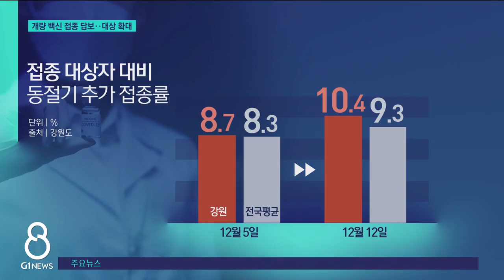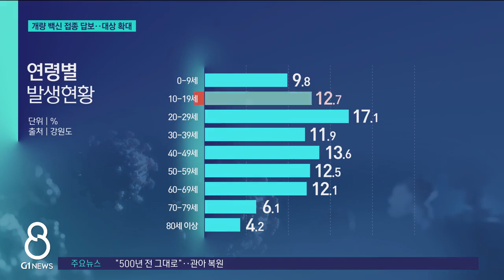[G1뉴스] 개량 백신 접종 답보..대상 확대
[앵커]
남) 오미크론에 대항하기 위해 개량된 동절기 추가 백신 접종률이 답보 상태입니다.

여) 오늘부터는 청소년도 접종 대상인데요. 방역당국이 추가 접종 집중 기간을 연장하는 등 접종률 제고에 고심하고 있습니다.
정창영 기자의 보도입니다.

[리포터]
실내 마스크 착용 자율 전환이 논의되고 있지만 코로나 위협은 여전합니다.

/코로나19는 지난달 말까지 다소 주춤하다가 이달 들어 다시 증가 추세를 보이기 시작했습니다./

/하지만 동절기 추가 접종률은 전국 평균보다는 높지만, 올라갈 기미가 없습니다./

방역당국은 오미크론에 대응하기 위해 개량된 '2가 백신'의 접종률을 높이기 위해 동절기 추가 접종 집중 기간을 연말까지 2주 연장했습니다.

[인터뷰]
"재유행에 진입한 것으로 보고 있습니다. 이미 3개월에 이전에 코로나19에 감염됐거나 예방 접종을 맞았던 분들은 동절기 코로나19 추가 접종도 안심하고 참여해주실 것을 당부드립니다."

방역당국은 추가확산을 막기 위해 백신접종 대상자도 만 12세 이상으로 확대했습니다.

/도내 연령별 확진자를 살펴봐도 10대 발생 비율은 12.7%, 다른 연령대와 비슷한 수준을 보이고 있습니다./

[인터뷰]
"(청소년은) 오미크론 변이종에 대해서 감염률이 3배에서 5배 정도 높고, 재감염률이 청소년들이 1.8배 높은 것으로 나타났습니다. 고위험군, 특히 폐질환자라든지 면역저하자인 청소년들한테 적극 권고하는 입장입니다"

개량 백신은 누리집이나 1339 콜센터를 통해 사전예약할 수 있고 잔여백신을 예약하면 당일 접종도 가능합니다.
G1뉴스 정창영입니다.